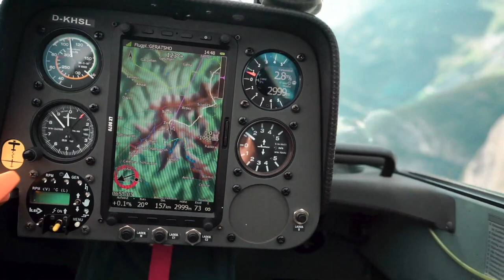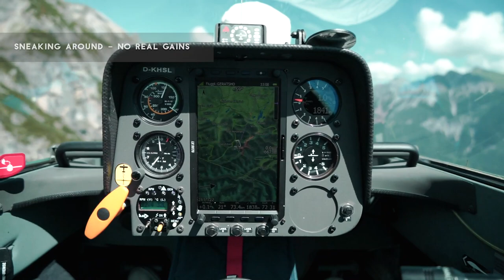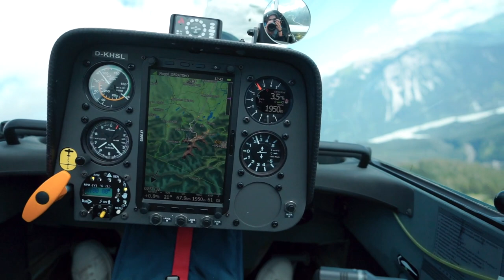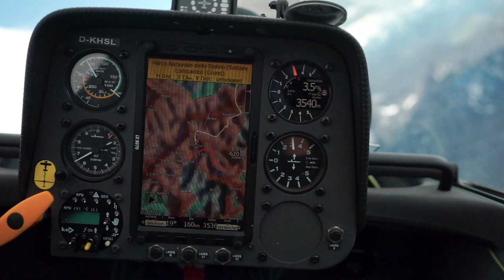LOW RIDGE FLYING | Mountain Gliding in ARCUS M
Well there is no point in denying it...we cheated with the engine of the ARCUS M (One of my favorite gliders). The first hours of this flight were quite intense... But if you only fly in best weather conditions you will never get to see the good stuff!

And always remember: Everyone can fly - Take more Adventures! 🔥